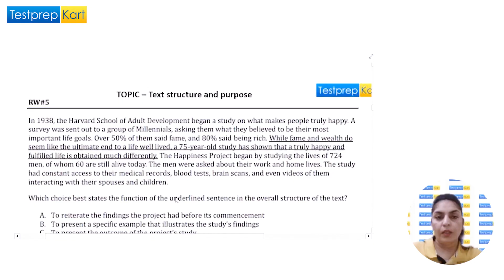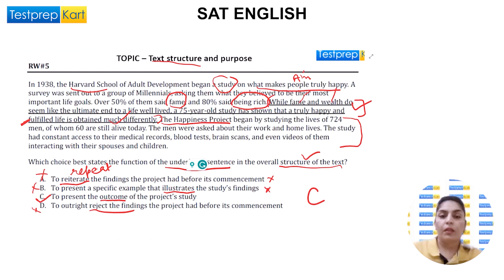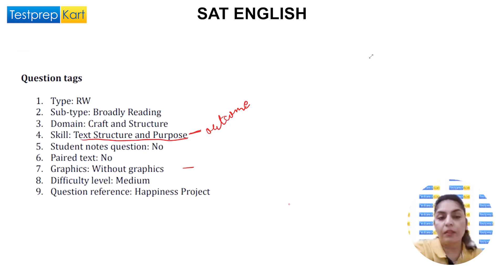Digital SAT English Practice Test || Solution || Explanation || Bluebook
👉Digital SAT Preparation: Boost Your SAT Score With Us

Students planning to prepare for Digital SAT from classes 10th, 11th & 12th. This is an important video that provides Digital SAT English Practice Questions with their Solutions.
This video will help you to clear your Concept.

NRI students preparing for Digital SAT from UAE, Oman, Qatar, Kuwait & Saudi Arabia - get in touch for all your queries on the below link for personal assistance.

🎯🎯 Download SAT Preparation Materials-